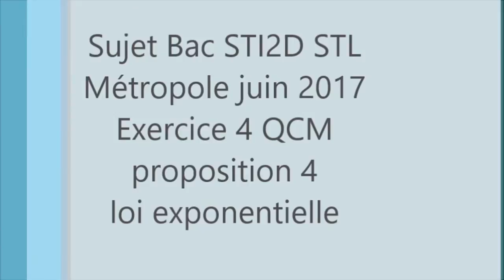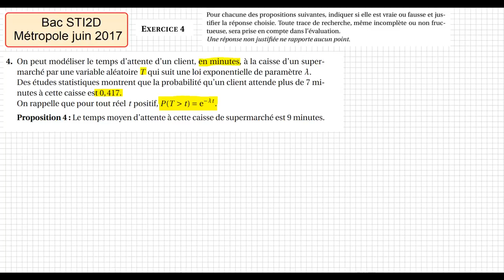BAC STI2D STL -métropole juin 2017- Ex4 QCM 4 loi exponentielle